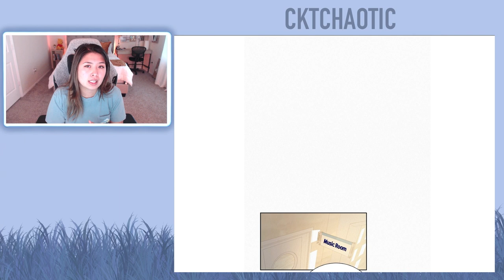Operation: True Love - Chapter 42 and 43 (Eng)